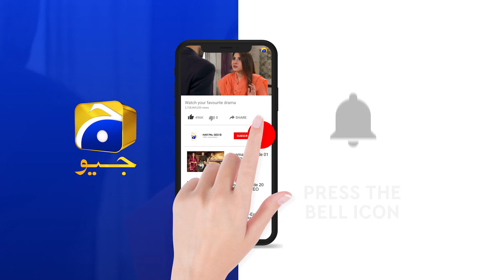Yeh Nikah Nahi Ho Sakta... Mutahir | Fasiq | Har Pal Geo